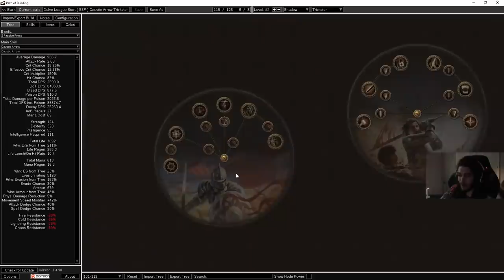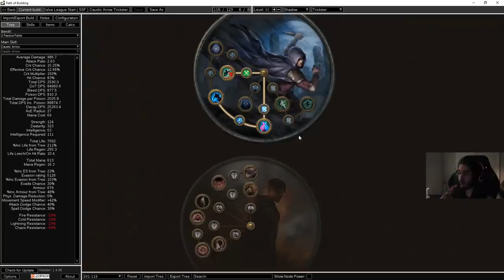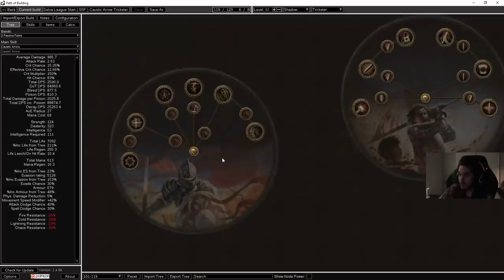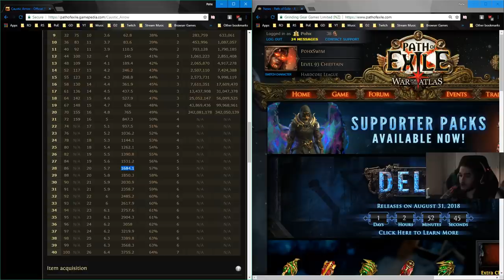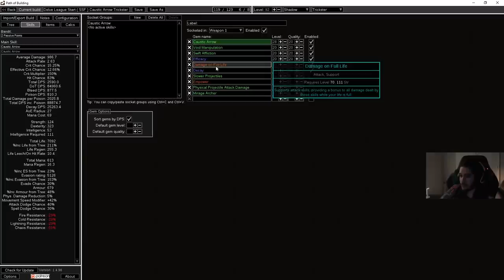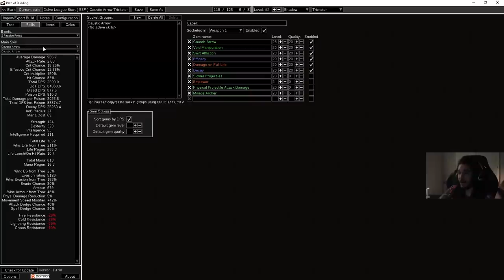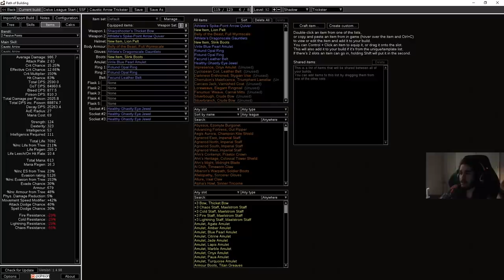Path of Exile HC - Delve League Caustic Arrow Starter Build